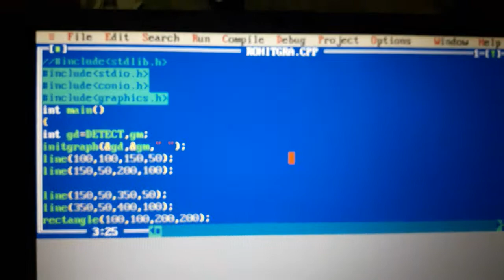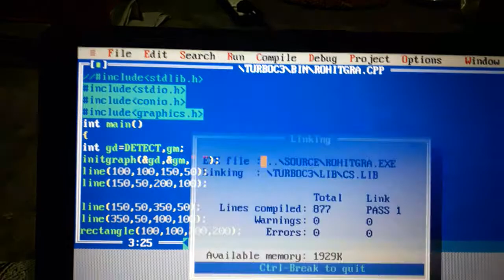Graphics run नही कर रहा है watch this video graphics coding problem solved. programming with ROHIT.